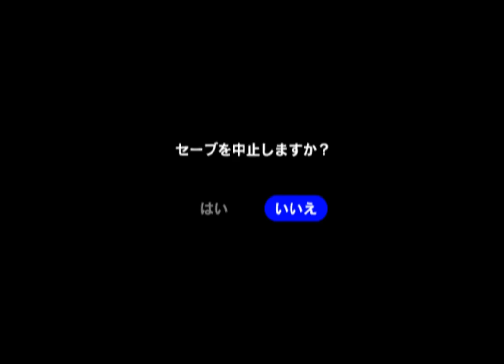Kotoba no Puzzle Mojipittan Gameplay HD 1080p PS2